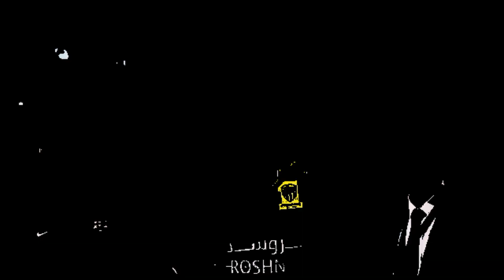محمد عدنان يتحدث عن مشكلة لابورتا و تشافي هل سيقال تشافي ؟؟